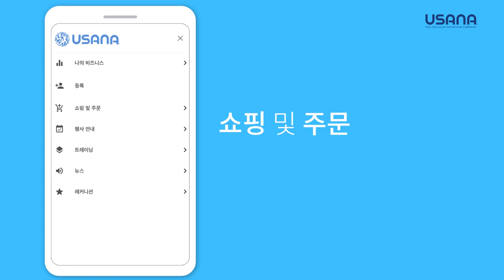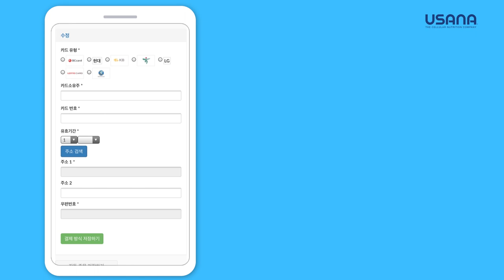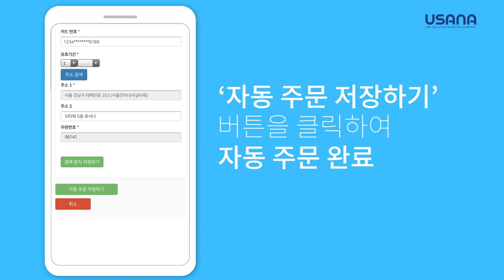제품 구매할 때도 디지털로 편리하게 – 유사나 허브 자동주문 방법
편리한 디지털 시대! 💻💻💻
유사나 제품 허브에서 간편하게 구매해 보세요!

자동주문을 이용하면 원하는 제품을
4주기/8주기 마다 자동으로 주문 결제하여 받아보실 수 있어요 😉

무엇보다 대부분의 제품을 일반주문보다
최대 10% 할인된 가격으로 이용하실 수 있답니다 🤗🤗🤗

유사나 허브 자동주문 방법! ☝️

✔️1. 허브에 로그인 후 홈페이지 왼쪽 메뉴에서
'쇼핑 및 주문'과 '자동 주문'을 차례로 선택합니다

✔️2. '시작하기' 버튼을 클릭해 자동주문 생성을 시작합니다

✔️3. 상단의 검색창에서 구매하고자 하는
제품명이나 제품번호를 검색하여 추가합니다

✔️4. '순환 주기 달력'을 참고해
원하시는 주문 주기와 결제 예정일을 선택하면 끝!

유사나 허브 자동주문 방법 참 쉽죠? 🤭🤭🤭